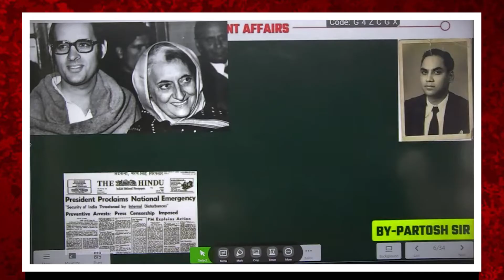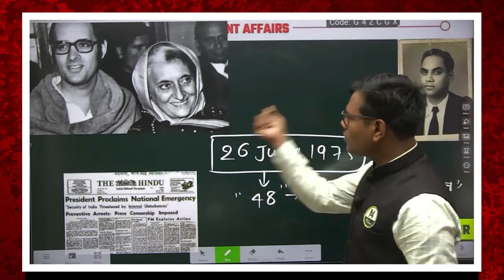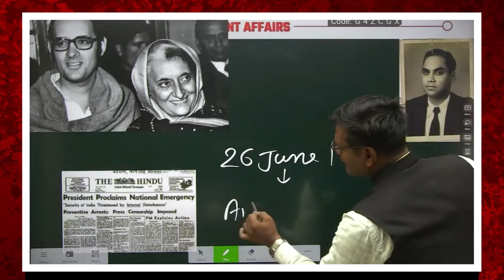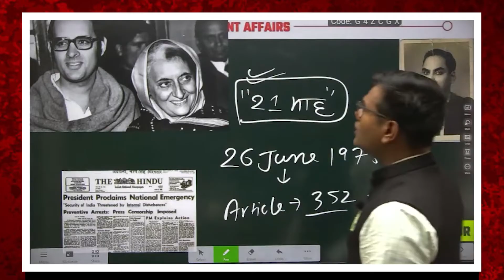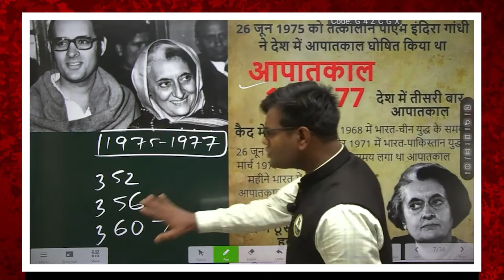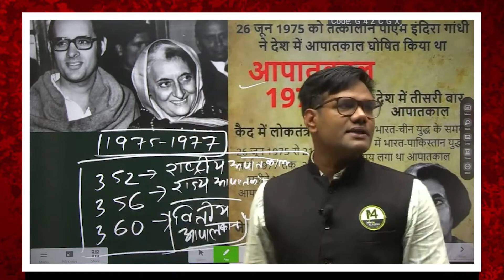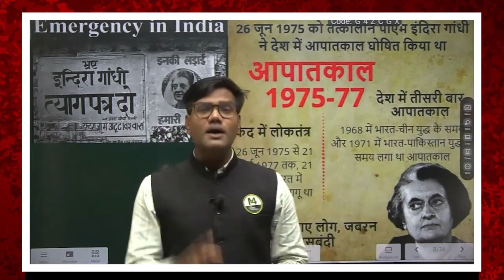आपातकाल || इन्द्रागाँधी त्याग पत्र दो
►    ब्रांच 1- चितावद इंदौर [ 📞 Helpline- 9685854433 ]
 ►   Adress- M4adacemy Radha Swami Nagar 43 Opposite - Essar Petrol Pump Chitawad
                      Indore  452020
 ►   ब्रांच 2- विष्णुपुरी इंदौर   [ 📞 Helpline- 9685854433 ]
 ►   Adress- Vishnupuri opposite I-Bus Stop Bhawarkuwa
📱 MIND 4 ACADEMY APP FEATURES:-
 ✅  इस क्लास की PDF एवं अन्य महत्वपूर्ण PDFs Download करने के लिए हमारे Telegram Channel
         को  join करे  👇🏻
 💎 Get Access